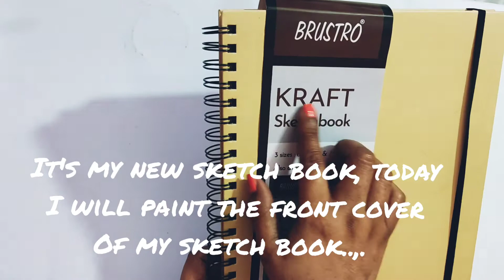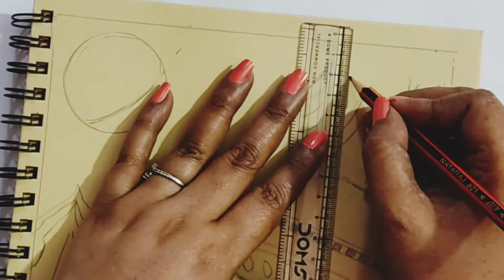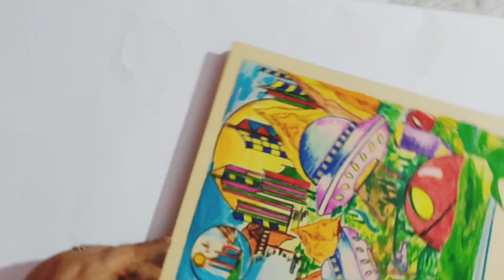SKETCH BOOK COVER IDEA/sketch book cover art/sketch book cover painting.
Today I will show how to paint your sketch book cover in a beautiful way.
I hope you all enjoy and I hope this inspire you to paint your sketch book cover with something that best represent your work as well.

Materials
1 color markers
2 pencil
3 oil based pencil 🎨colors